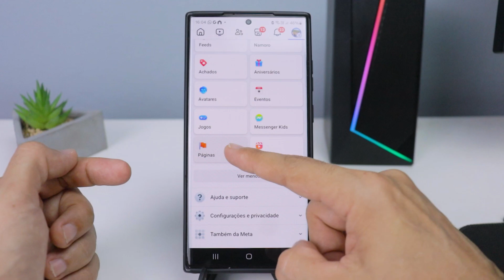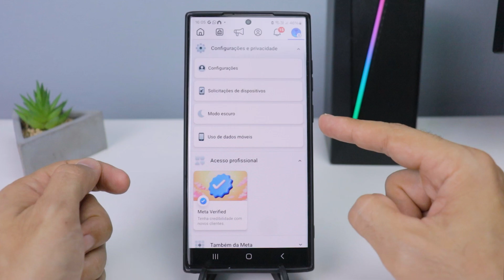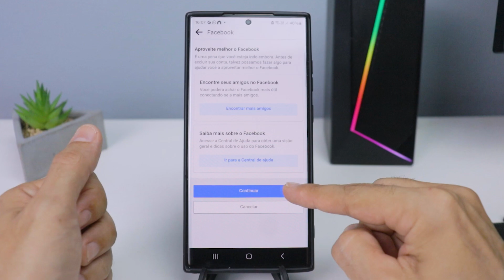COMO EXCLUIR PÁGINA NO FACEBOOK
Aprenda como excluir página no Facebook. Se você deseja deletar uma página no facebook, siga o passo a passo do vídeo.

CONTATO